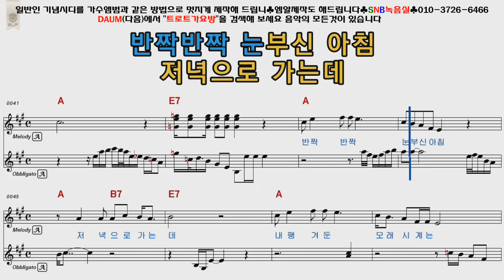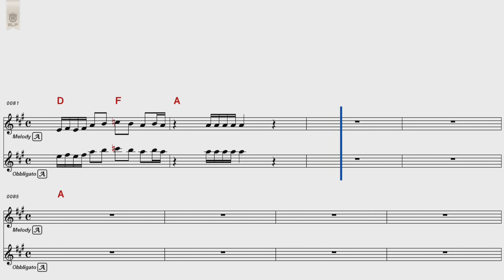나훈아 모래시계 여자키